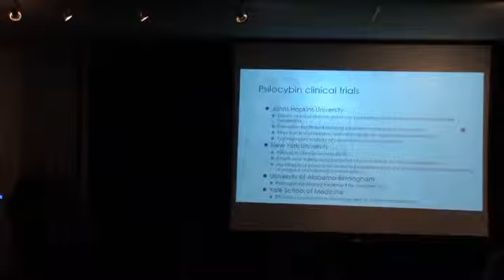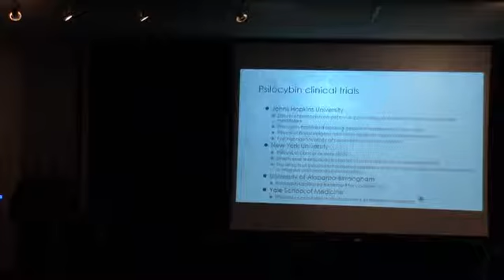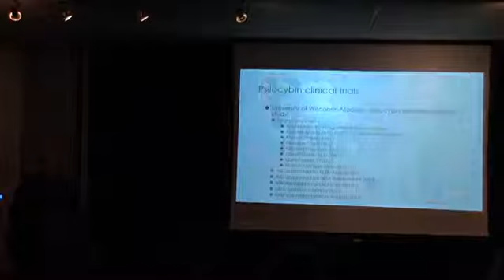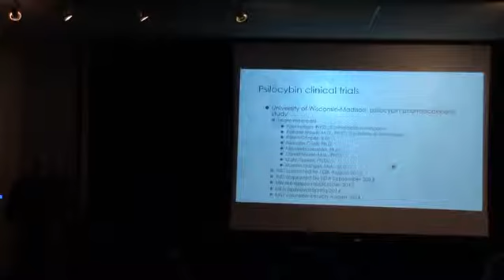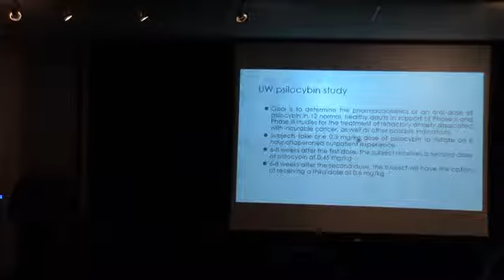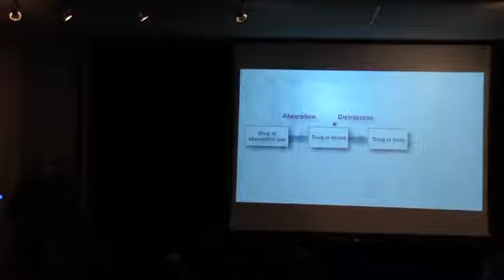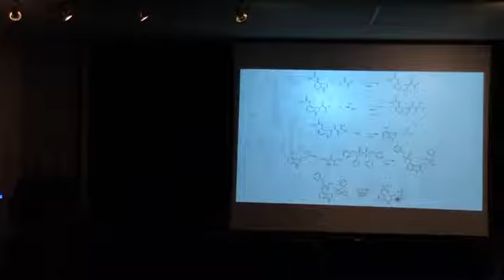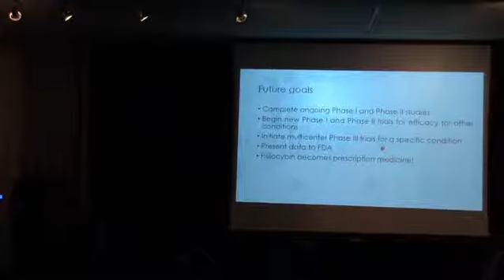ERIE presents: Magic Mushroom Medicine Part 2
Part 2

Nicholas Cozzi, PhD presents Magic Mushroom Medicine for ERIE (Entheogenic Research, Integration, and Education) at CIIS in San Francisco June, 2015.

Join us as we explore the history and pharmacology of the magic mushroom, gaining insight into the important role these allies have played in history, and their current role as medicinal agents in clinical studies.

Nicholas V. Cozzi, Ph.D.is a scientist and educator at the University of Wisconsin-Madison School of Medicine and Public Health. He holds a Ph.D. in Pharmacology and a B.S. in Pharmacology and Toxicology, both from the UW-Madison School of Pharmacy. His background and training is in pharmacology, chemistry, and neuroscience. Dr. Cozzi's research involves the design, chemical synthesis, and pharmacological testing of substances with central nervous system activity, especially those with psychedelic, antidepressant, or psychostimulant effects. He is interested in how these agents act in the brain to enhance mood, improve cognition, and increase awareness, and in their clinical value for treating addiction, anxiety, depression, post-traumatic fear, and other mental health ailments. Dr. Cozzi is internationally recognized for his work in these areas.

As an educator, Dr. Cozzi teaches medical pharmacology at the UW School of Medicine and Public Health and the UW School of Pharmacy and he is a frequent guest lecturer at other academic institutions around the United States. Dr. Cozzi has received several teaching and research awards, including a Distinguished Basic Science Teaching Award from the University of Wisconsin-Madison and a prestigious NARSAD Award from the Brain and Behavior Research Foundation for his studies involving the serotonin uptake transporter. His research has also been supported by grants from the National Institutes of Health. Outside the University, Dr. Cozzi consults for legal, pharmaceutical industry, and government clients.

To learn more about Dr. Cozzi and his extensive publications and presentations, see: